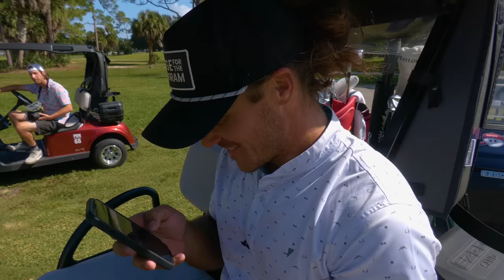The DOD KING Challenged Me To A Match